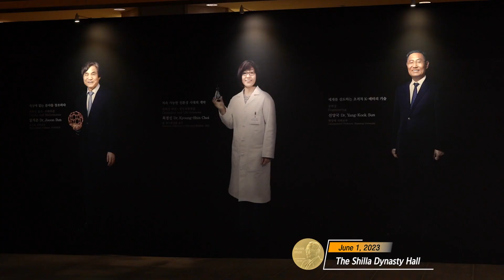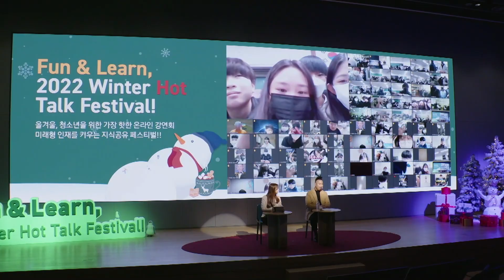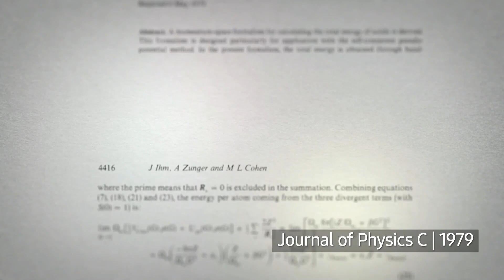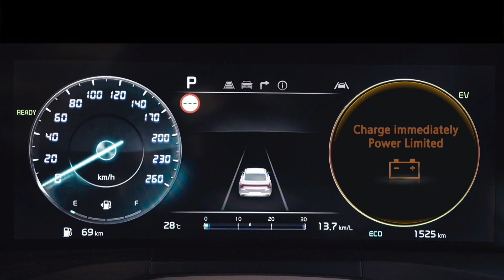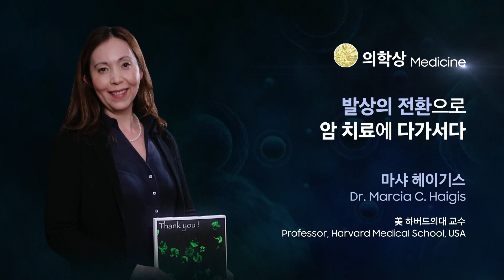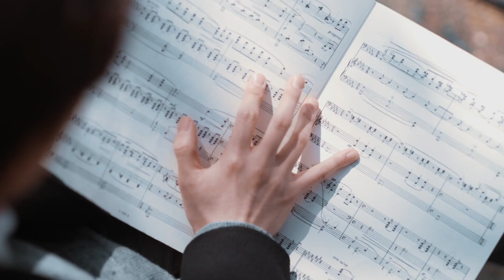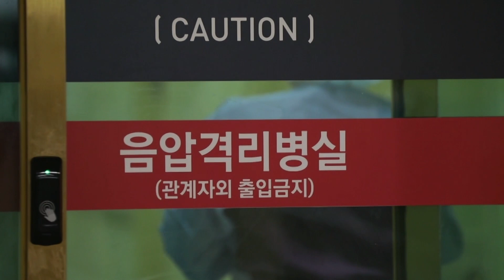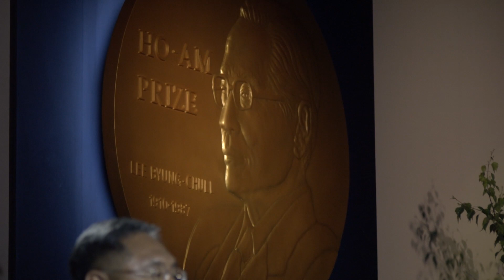2023 Samsung Ho-Am Prize Award Ceremony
2023 Samsung Ho-Am Prize Award Ceremony